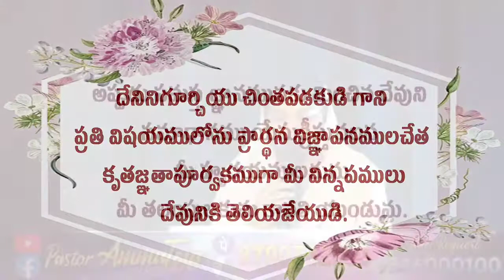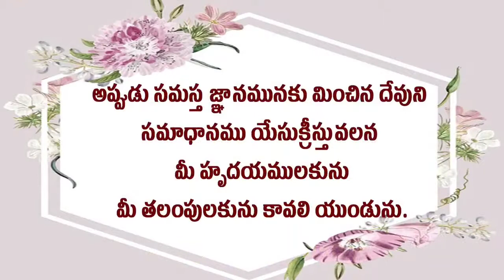Must Watch Wounderfull Word of GOD by Sis.Blessy Teja.